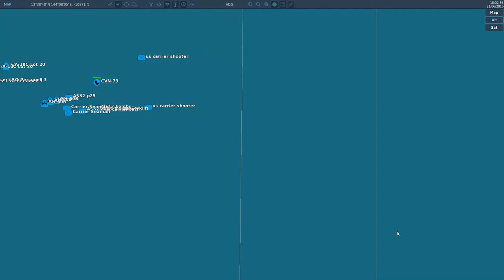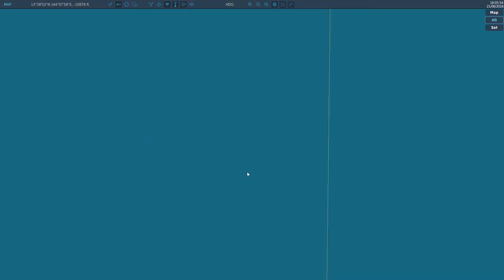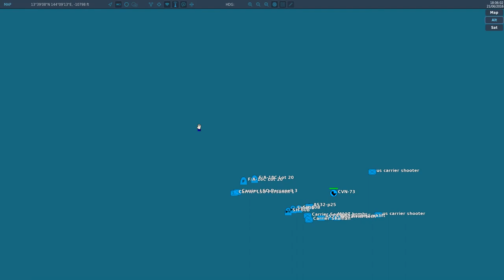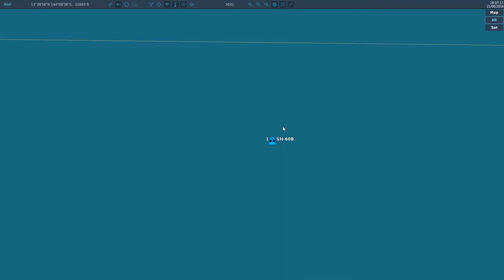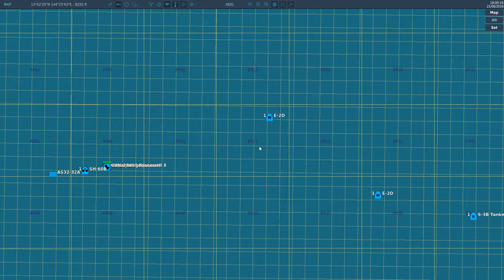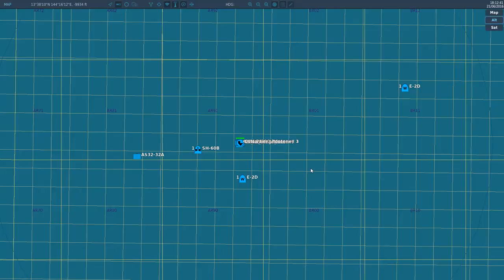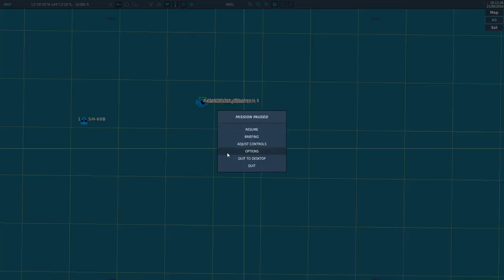DCS world carrier ops